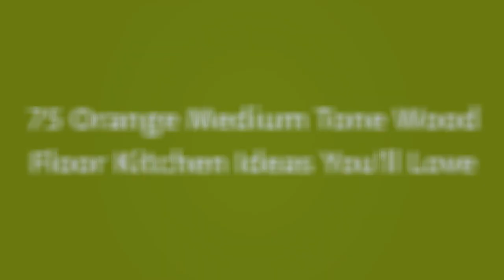75 Orange Medium Tone Wood Floor Kitchen Design Ideas You'll Love ♡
0:00:00 - Intro
0:00:12 - Orange Medium Tone Wood Floor Kitchen Design Ideas You'll Love: Inspirations 1 to 25
0:03:01 - Orange Medium Tone Wood Floor Kitchen Design Ideas You'll Love: Inspirations 26 to 50
0:06:02 - Orange Medium Tone Wood Floor Kitchen Design Ideas You'll Love: Inspirations 51 to 75